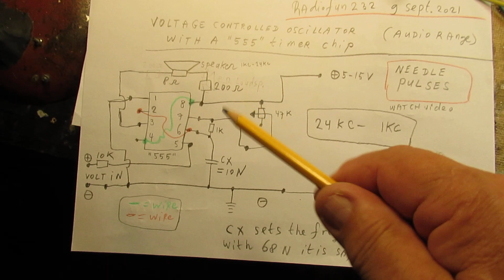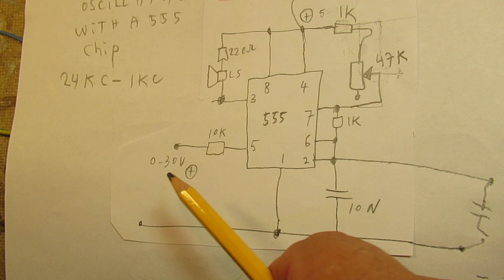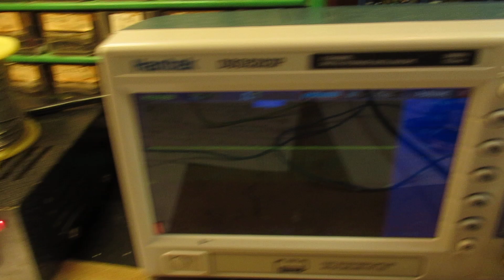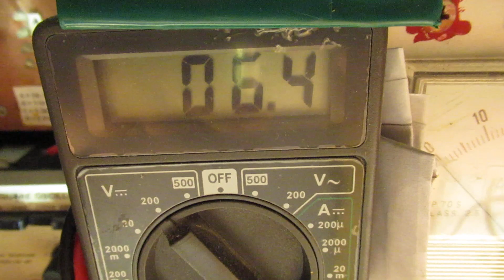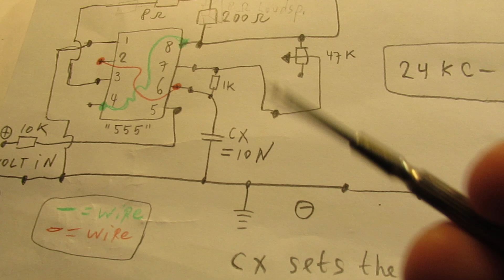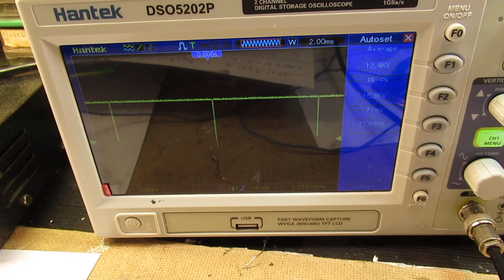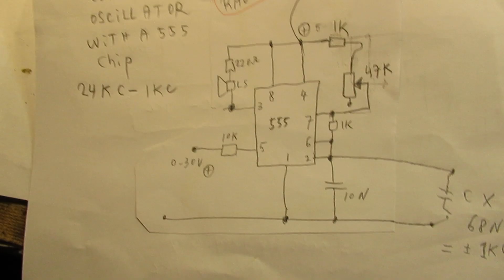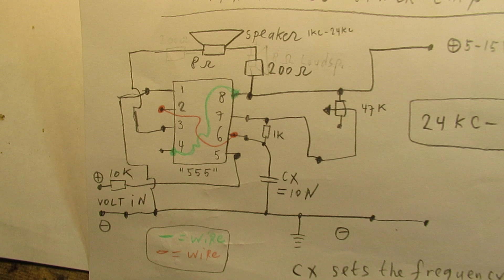Voltage controlled oscillator with a 555 chip via 6-30 V: from audio to ultrasound schematic & demo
Voltage controlled oscillator circuit made with the well known 555 Chip. Makes frequencies from 1000 Hertz (1KC) up to 20 KC or higher. Important: it generates needle pulses. Watch the video for more info.

Frequencies (needle pulses!) are going from the audio band (say 1 KC) up to the 22 KC band or perhaps higher (test it, do experiments).

Test & try. Higher frequencies can be realized via: a lower supply voltage, smaller capacitance values for Cx, smaller than 10 N (10000pF). So test and try when you want to get it above 16 / 18 /22 KC. Lower frequencies? : change Cx to (say) 47 N.

The video tells everything, also the schematics are showed. So how you can adapt it to your personal needs, regarding the question of generating needle pulses between 1 KC (or lower) or making an ultrasound circuit.

Everything is possible with this circuit: testing, supplying waveforms to certain needs, etc. More is explained in the video.

There are more than 1000 Video’s on my YT channel. I only do analog electronics: audio amplifiers, analog measuring devices, radio circuits, many Shortwave radios, many oscillators HF and audio, other audio & shortwave circuits.

Also many (test) generators for all kinds of waveforms, both in the audio range and HF. Also simple “switch” circuits like the Schmitt triggers acting on different input voltages, 555 circuits and circuits of basic electronics issues like “Ohms law”, resistance properties, capacitance properties, the capacitors testing process, electronic “matching” in audio circuits and audio amplifiers, audio pre amplifiers, microphone amplifiers, etc. In all cases you find the schematic inserted in the video.

I keep all my YT videos constant actual, so the original video’s with the most recent information are always on YouTube. Search there, and avoid my circuits that are republished, re-arranged, re-edited on other websites, giving not probable re-wiring, etc. Some persons try to find gold via my circuits. I take distance from all these fake claims. I cannot help that these things happen. Upload 9 september  2021.